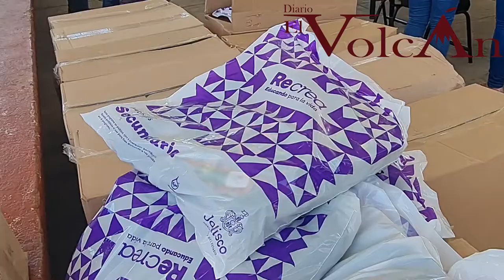Higinio entregó mochilas con útiles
El diputado local, Higinio del Toro, acudió a la secundaria “Lic. Benito Juárez”, de Ciudad Guzmán, para hacer la entrega de mochilas con útiles, donde fueron entregados a los padres de familia.